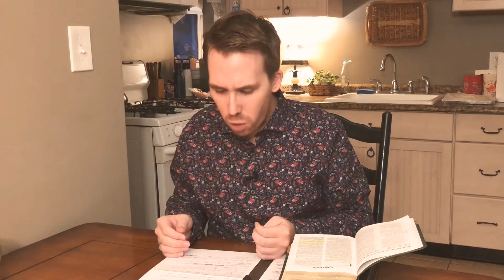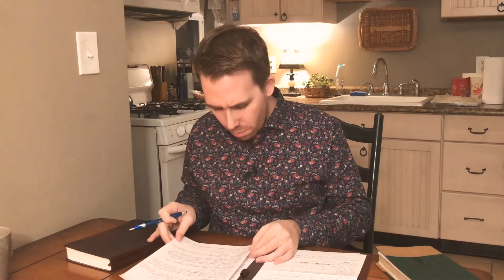Gospel Goodness (Part 2): “Water Baptism”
Part 2 of the series on being born again!